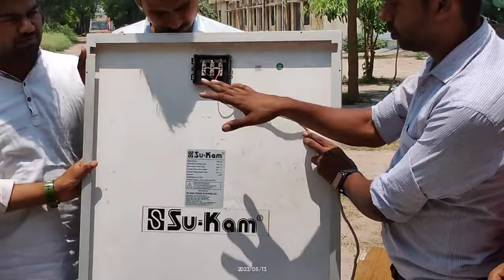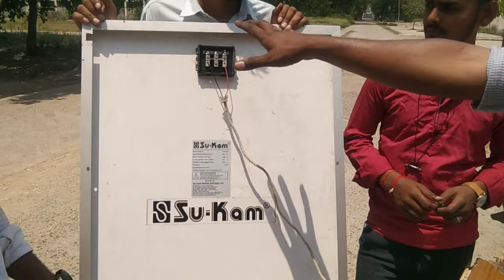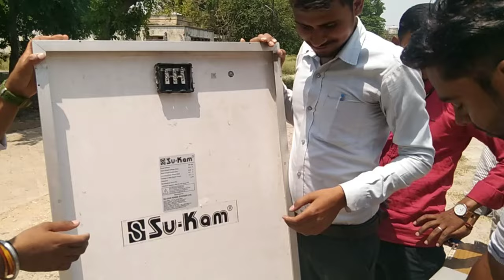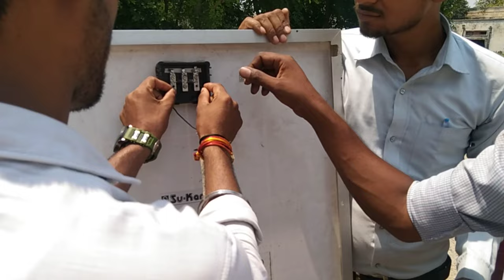🔥(सोलर पैनल + सोलर कंट्रोलर + बैटरी + इन्वेटर + लोड)इन सभी का कनेक्शन करना सीखे बिल्कुल जीरो से 🔥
दोस्तो इस वीडियो में मैं बताया hu  किस प्रकार एक सोलर सिस्टम मैं  ये सभी समान को लगाया जाता है

ऑफ ग्रीड सोलर सिस्टम  मैं ये सभी उपकरण उसे मैं  आते है